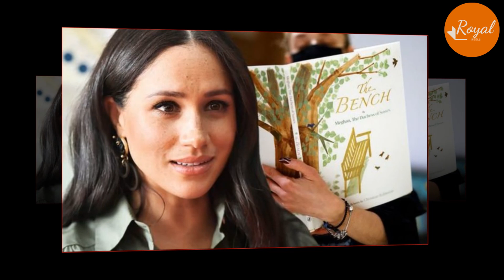Ridiculous Meghan And Harry Blamed Wales & Mike Tindall For Upstaging Their Invictus Games: MOANING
How many times has Meghan "tried to reinvent herself" this past year?
Recent days, Meghan Markle PR team constantly leaked that Meghan is ready for another major image makeover.
The insider says Meghan’s been talking to documentary filmmakers and some of the top fashion houses but hasn’t “locked anything in quite yet.